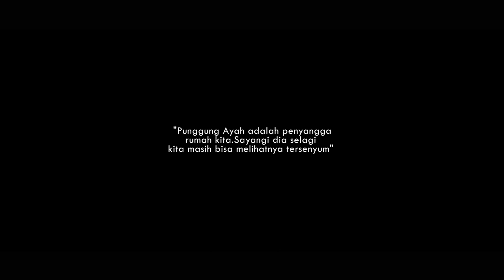KALIAN HARUS FAHAM BETAPA BERATNYA MENJADI AYAH❗❗SHORTMOVIE "Perjuangan Seorang Ayah"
Diceritakan ada seorang ayah yang mempunyai anak perempuan yang selalu berjuang untuk masa depan sang anak. Bagaimana kelanjutanya, yuk kita liat bareng-bareng...